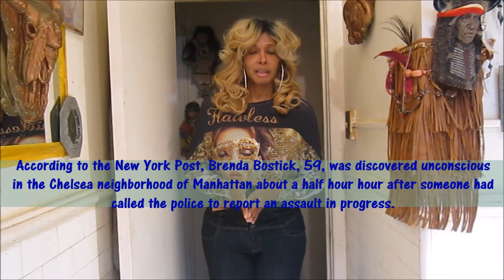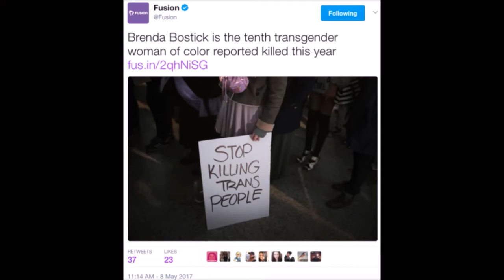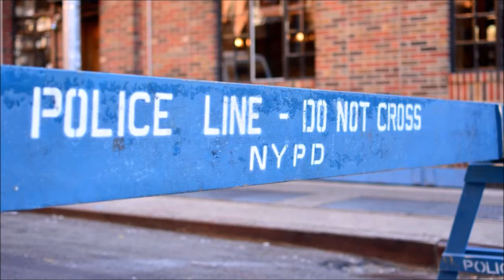Update om homeless 10th Trans murdered finally a name Brenda Bostick 59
Brenda Bostick Is The 10th Trans Woman Murdered In The U.S. This Year

Bostick's body was discovered in Manhattan's Chelsea neighborhood

After suffering a massive blow to the head, a New York transgender woman died last Thursday, marking the 10th reported murder of a trans woman of color in 2017.

According to the New York Post, Brenda Bostick, 59, was discovered unconscious in the Chelsea neighborhood of Manhattan about a half hour hour after someone had called the police to report an assault in progress.

When officers arrived, it was clear that Bostick had been struck in the head with a heavy object. She was rushed to Bellevue Hospital, where she eventually died from complications.

The Medical Examiner’s Office later determined the cause of death to be homicide.

“Transgender woman are targeted all too often for severe and deadly violence,” said New York City Anti-Violence Project Executive Director Beverly Tillery in a statement. “We are facing a crisis of violence.”

“Ten transgender woman have already been killed so far in 2017, nine have been Black transgender woman and one woman was Native,” she concluded. “As a society we can stop this epidemic by hiring trans women of color, making sure they have safe places to live and standing up when we see or hear them being demeaned and attacked and simply by valuing their lives. The moment to act is now.”